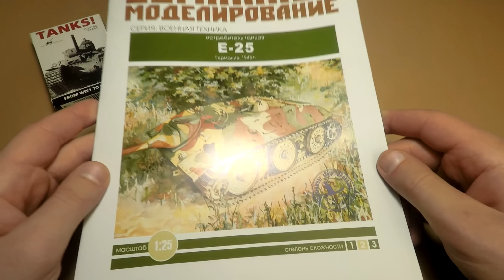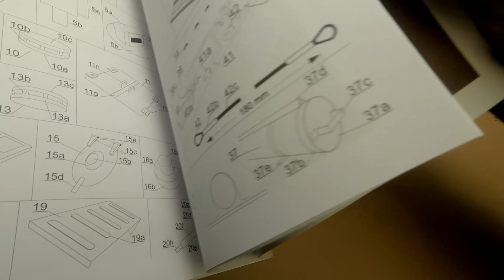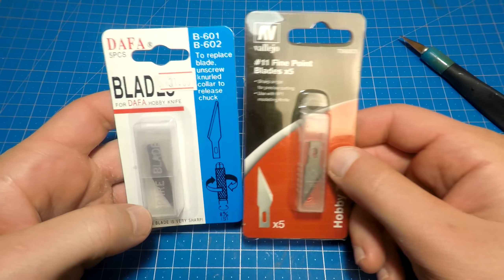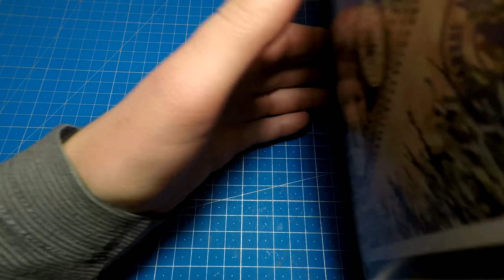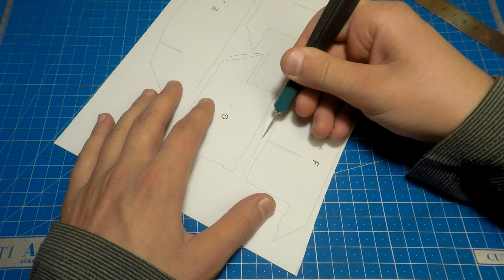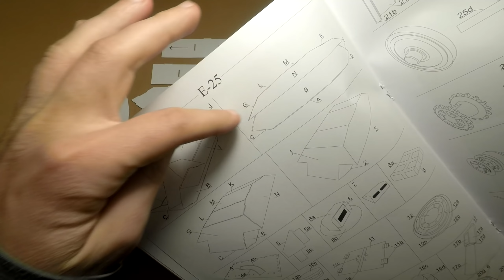Собираем ТАНК из WOT - Е-25. Модель из БУМАГИ и Картона в 1/25 ч.1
Привет, друзья. Сегодня будем обучаться строить бумажные модели наземной техники, ну и попутно следить за стройкой можно сказать, нового проекта в масштабе 1/25. Это новинка от Бумажного моделирования, журнал с моделью истребителя танков Е-25, который в реальности построен не был, но тем не менее привлекает внимание игроков WoT и моделистов. В этой серии пошагово собираем каркас для бумажной модели по бумажным шаблонам из журнала, подклеивая их с по мощью клея на картон.
Также в работе понадобится нож со сменными лезвиями, лезвия, клей Uhu Creative или Момент Кристал, клей ПВА, коврик для резки, металлическая линейка.